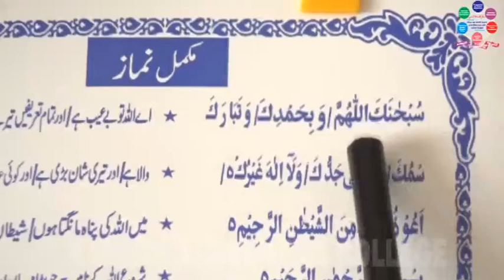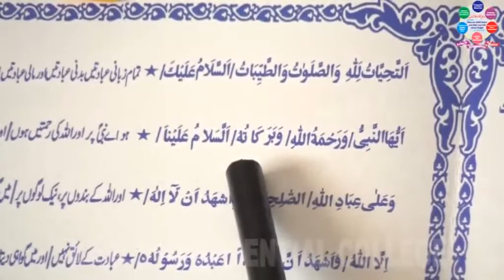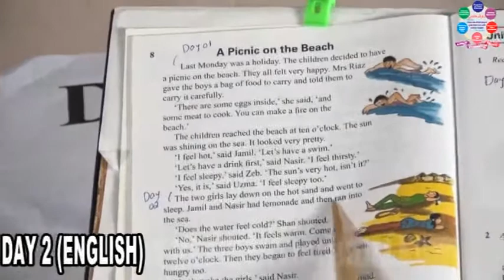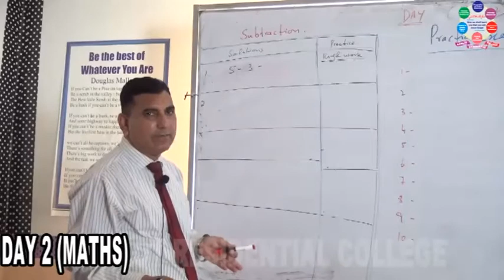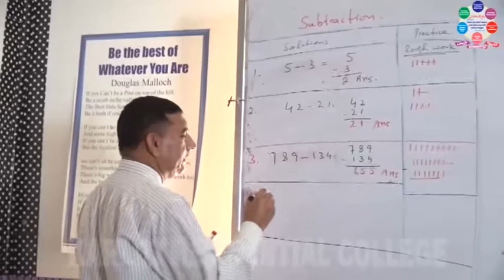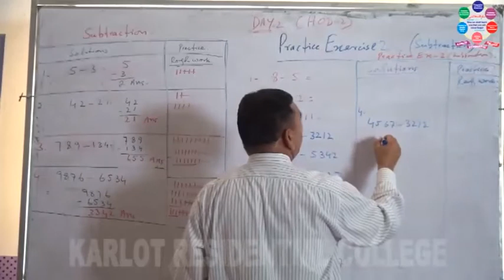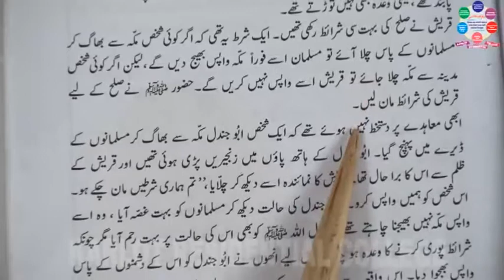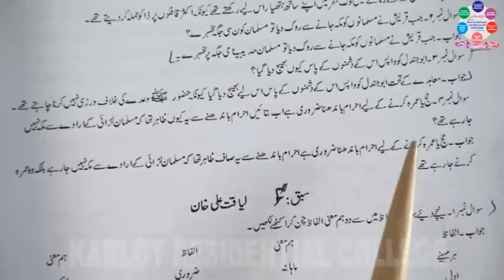FOUR CLASS HOD II DAY 2